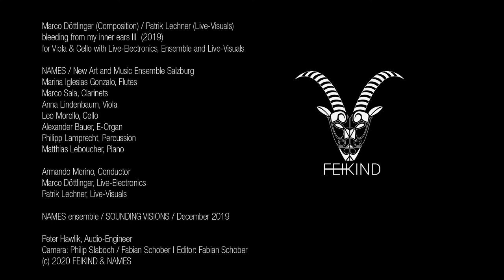bleeding from my inner ears III - Marco Döttlinger (composition) / Patrik Lechner (Video) - (2019)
Names Ensemble : Sounding Visions (20 / 12 / 2019)

Anna Lindenbaum : violin
Leo Morello : cello
Marina Iglesias : flutes
Marco Sala : clarinets
Alexander Bauer : e-organ
Matthias Leboucher : piano
Philipp Lamprecht : percussions
Armando Merino : conductor
Marco Döttlinger : live electronics
Patrik Lechner : live video

Peter Hawlik : Audio Engineer
Philip Slaboch, Fabian Schober : camera
Fabian Schober : Editor